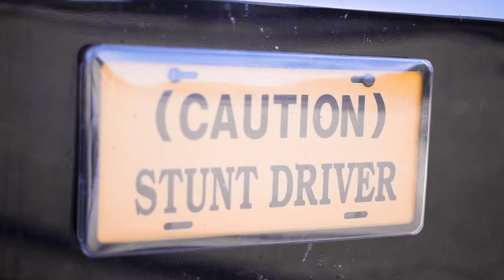Un vehículo de comando de policía retirado se convirtió en una pequeña casa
DESCRIPCIÓN DEL VIDEO:

Bienvenido a un viaje único dentro de "Commando 61", un Freightliner 2004 transformado en una casa sobre ruedas por Jay, un entusiasta de la vida en furgoneta y las conversiones de bricolaje. Este antiguo centro de mando, adquirido en una subasta policial, se ha convertido con mucho cariño en un espacio habitable totalmente funcional, con todas las comodidades de un hogar moderno.

🚐 Recorrido por Commando 61: Dentro de la conversión del Freightliner 2004 de Jay
Únete a nosotros mientras exploramos cada rincón de la impresionante constitución de Jay. Este Freightliner, un tsunami junto a Forest River, ha viajado más de 23 000 millas y ha sido testigo de numerosas transformaciones, convirtiéndolo en el mejor hogar sobre ruedas.

🛋 La transformación de la sala de estar
La sala de estar, que alguna vez fue un animado centro de comando con escritorios y equipos tecnológicos, ahora cuenta con un cómodo sofá, un televisor y una cama plegable inteligentemente diseñada. Descubre cómo Jay reutilizó la estructura original para adaptarla a sus necesidades de vida manteniendo el carácter único del vehículo.

🍳 Cocina y espacio para cocinar
Cocinar y comer son la esencia de la vida en la furgoneta de Jay. La cocina cuenta con un fregadero de alta resistencia, una encimera Live Edge de nuez hecha a medida y una mesa de preparación que ahorra espacio. El compromiso de Jay con la funcionalidad sin sacrificar el estilo es evidente en cada detalle, incluido un gabinete para electrodomésticos Speak Easy que también funciona como posible almacenamiento de licores.

🚿 Ducha y baño innovadores
Mira cómo una ducha plegable de la furgoneta Tetra y un inodoro de porcelana compacto satisfacen las necesidades de Jay sin ocupar demasiado espacio. La configuración del baño es práctica pero conserva el encanto original del autobús.

👕 Soluciones de almacenamiento y espacios para ropa
Jay utiliza inteligentemente cada centímetro de Commando 61 para almacenamiento, convirtiendo archivadores en compartimentos para ropa y aprovechando al máximo el espacio disponible.

🔋 Energía y Sistemas de Potencia
Equipado con un tanque de agua dulce de 100 galones, un robusto sistema solar y potentes generadores diésel, Commando 61 está diseñado para largas aventuras fuera de la red. Jay destaca las impresionantes capacidades de potencia del vehículo, incluido un sistema de cámara exclusivo que se extiende hasta 30 pies para mayor seguridad.

🌍 La vida en la carretera con Commando 61
Jay reflexiona sobre su viaje desde vivir en exceso en Miami hasta abrazar la simplicidad y la libertad de la vida en furgoneta. Su historia es un testimonio de los placeres de reducir el tamaño y las aventuras que te esperan cuando sales a la carretera.

📱 Manténte conectado con Jay
Sigue las aventuras de Jay en Instagram (@jayorecommando61) y sumérgete en el mundo de Commando 61, donde cada día es una nueva aventura y cada milla es una historia esperando ser contada.

Gracias por acompañarnos en este recorrido por Commando 61. Si te inspira la historia de Jay y quieres ver más, asegúrate de darle me gusta, suscribirte y seguir su viaje mientras continúa explorando el camino abierto en su único, una especie de casa sobre ruedas.